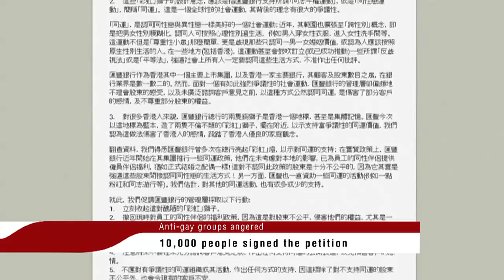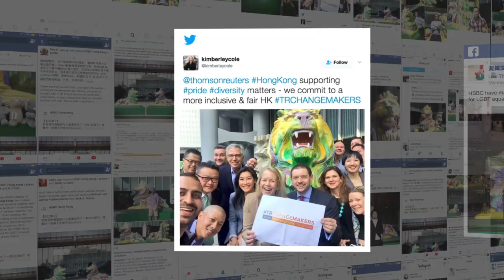HSBC & Grey Group Hong Kong - Rainbow Lions Case Video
Title of campaign: HSBC Rainbow Lions
Agency: Grey Group Hong Kong
Client: HSBC